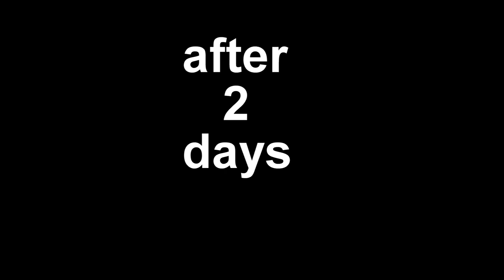गल्लीतल्या पोरांची दिवाळी - Expectation vs Reality | मराठी comedy | By MH 13 Vines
Here is a DIWALI SPECIAL VIDEO to all of you people showcasing the EXPECTATION vs REALITY about diwali festival .

*DIRECTED BY :- Onkar Shinde & Team
*SCRIPT WRITING :- Onkar Shinde
*Video Editing :- Onkar Shinde & Team
*C.M :- Team Mh 13 Vines

CHARACTERS:
*MOM & SON ( Expectation ) : Rajashree Shinde & Akshay Shinde
*MOM & SON ( Reality ) : Rishikesh Mahagaonkar & Onkar Shinde

*Dad & SON ( Expectation ) : Ajit Birajdar & Akshay Shinde
*Dad & SON ( Reality ) : Ajit Birajdar & Onkar Shinde

*Guest : Vivek Jadhav & Ajit Birajdar

                             ||   सर्वांना दिवाळीच्या खुप खुप शुभेच्छा  ||